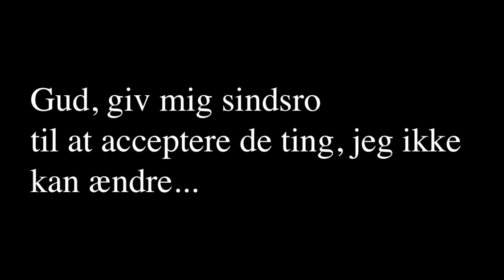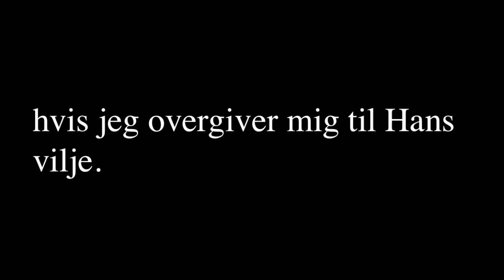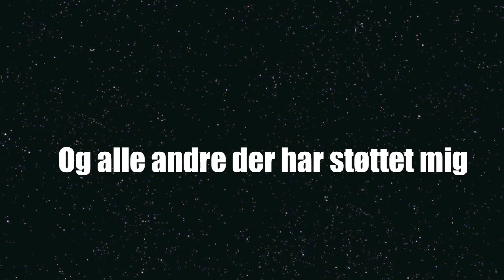Sindsrobønnen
Bare for idag - Vil jeg sende en hilsen til alle der kæmper med misbrug